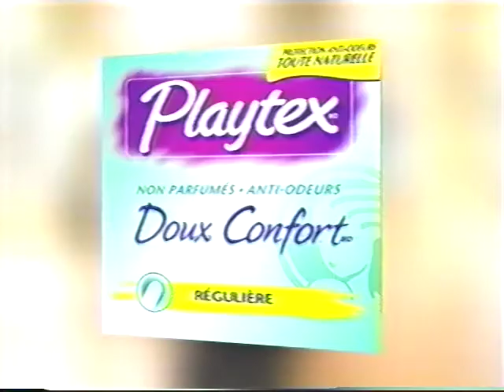Playtex Doux confort PUB